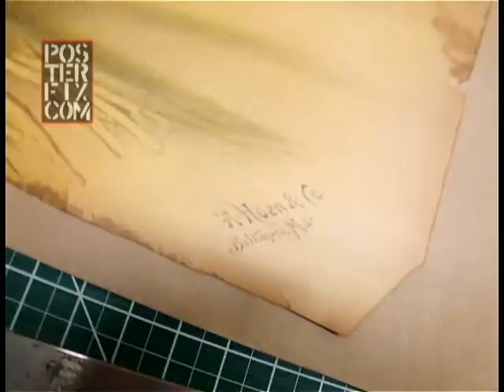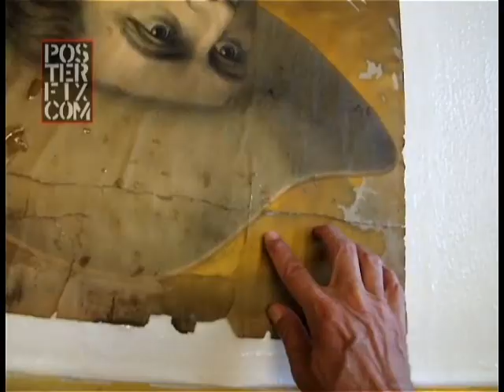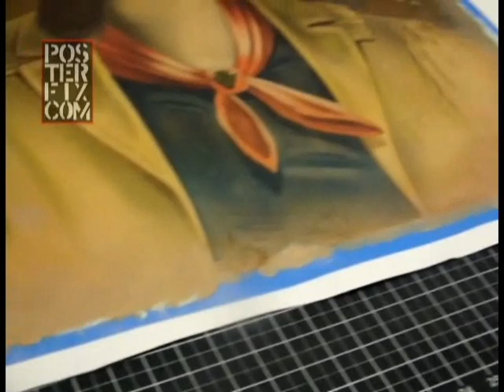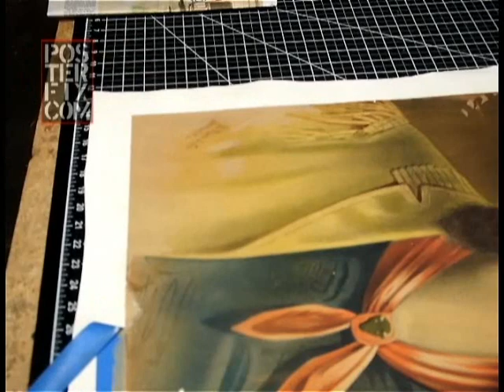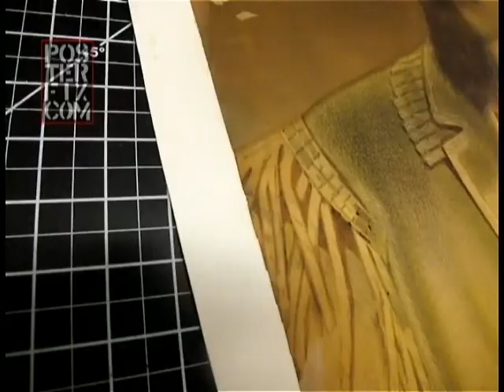BUFFALO BILL CODY 1890s Litho Poster Conserved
Chris Cloutier shows the delicate process of Linen backing a vintage original poster. This one from the 1890s, printed in Baltimore, showing a young William F. Cody, aka Buffalo Bill. A rare, original poster and a superb example of portrait lithography.